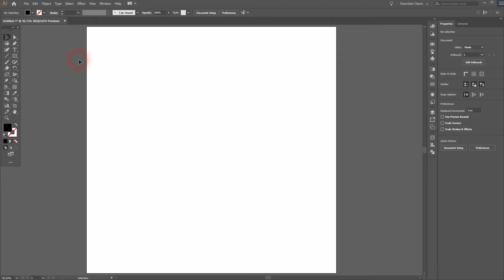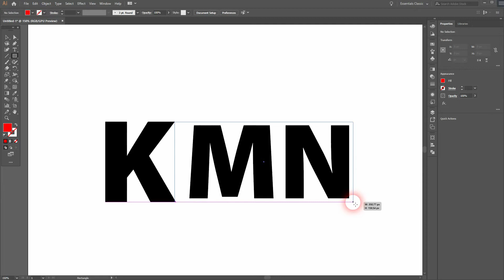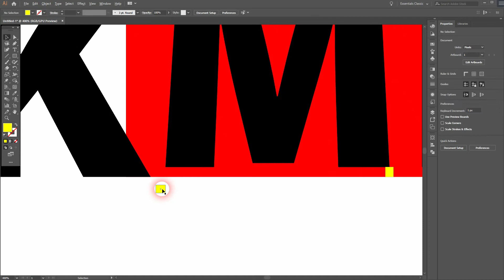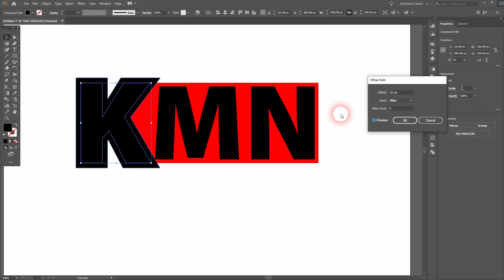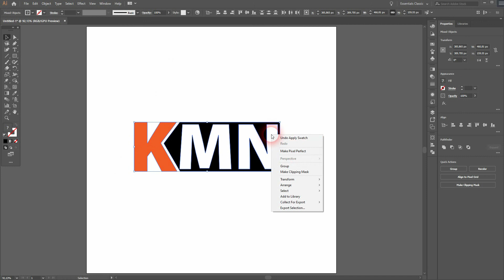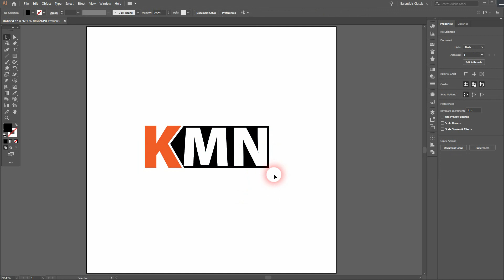Lettermark logo style in Adobe Illustrator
In this tutorial I'll show you how to create a simple lettermark logo style using an offset path in Adobe llustrator.